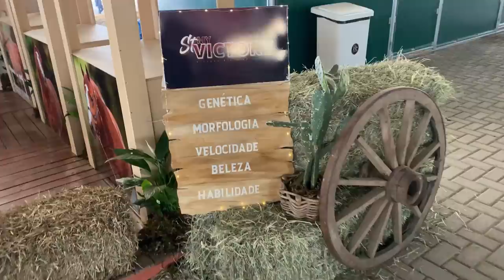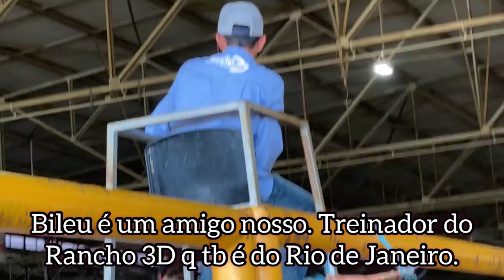DEI MEU PRIMEIRO 16 COM MEU CAVALO NOVO!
❣️ Venham conferir esse vlog da prova em São Paulo!
📱 Me segue lá no insta @thaaisaribeiro
🔻🔻🔻 Se liga aqui embaixo 🔻🔻🔻

🐴 Nesse vídeo filmo todo nosso fim de semana na prova, tem minhas corridas, corrida do meu treinador, do meu namorado e ainda tem o tombo do cavalo do meu namorado com ele, mas tá tudo bem, graças a Deus!!!